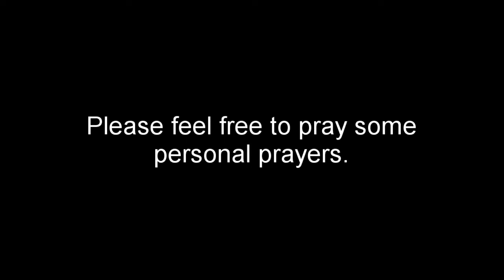Let's Play - Metroid Prime - Episode 17: Recording again! Hopefully we get better about that.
And here we are, back at the Metroid series again for our third game in the series, released in 2002 almost on the same day as Metroid Fusion, takes place BEFORE Super Metroid (Metroid II as well but we haven't done that one as of yet) and is sometimes canon, sometimes isn't, right now it appears to be canon again as Metroid Prime 4 is coming out. So come on and join us for Metroid's first forray into 3D.

Thank you very much for watching this Catholic and Christian based channel, but all are welcome. We do try to make it kid friendly but since this channel is Catholic first and foremost will go over a wide variety of topics. I hope you all have a great day and God bless.